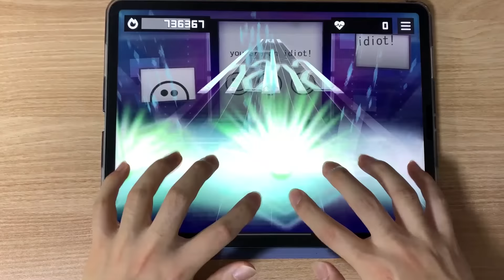you are an idiot!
Player: jack

시험칠 때의 나